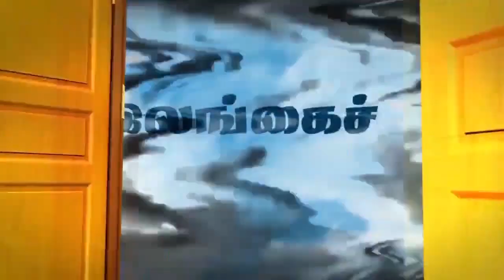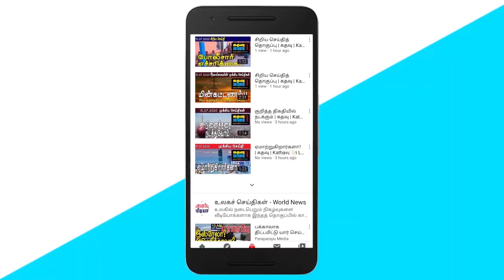கூட்டமைப்புக்குள் பிளவு வருமா? | கதவு | Kathavu Sri Lanka News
KATHAVU MEDIA brings you the latest news in Tamil from Sri Lanka. We highlight news from the North and East of Sri Lanka as well as from capital Colombo. Our Lanka news in Tamil brings you Tamil Politics, Tamil political views, and also, Tamil culture and about Sri Lankan living. Our regional coverage news includes Tamil news from Jaffna, Vanni, Batticaloa, Trincomalee, Ampara and Up country. We have Sri Lankan Tamil news updates every day. Here you can find the videos of the latest Sri Lankan Tamil News brings you from Kathavu Media.

The content on this video is about Sri Lanka News.